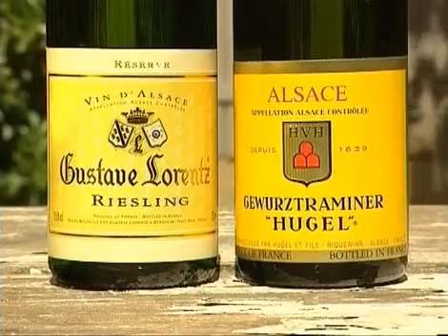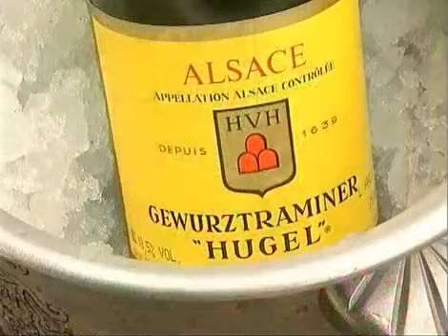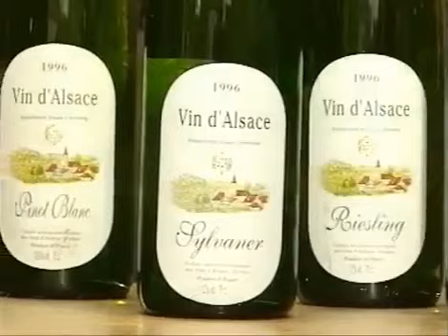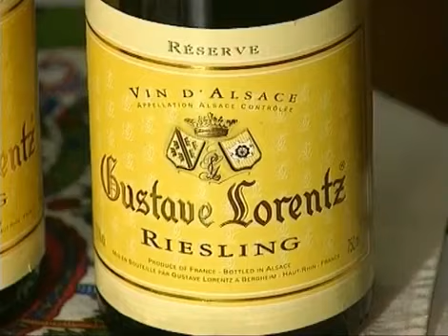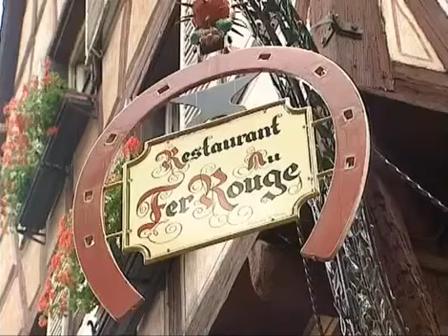Floyd Uncorked Alsace Ep.5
Riesling and Gewurtzaminer.

Scandinavian cuisine the Floyd way.